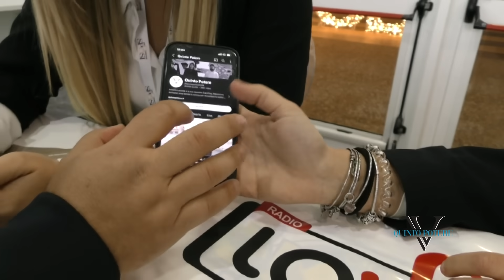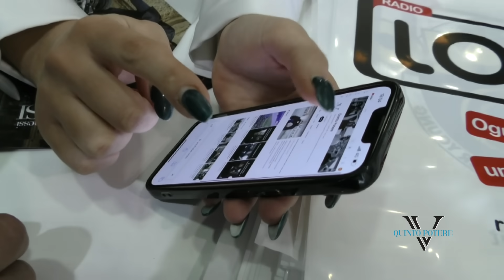Ma è vero che è morto investito? La bella Katia allunga la vita a Lello